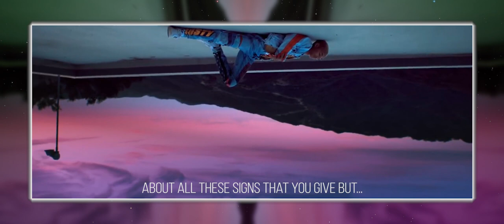[SOLD] JADEN SMITH TYPE BEAT - "THIS IS END" (Prod. by Ted Dillan)